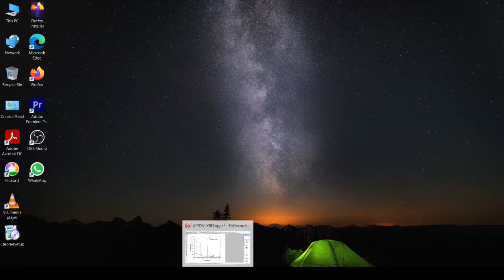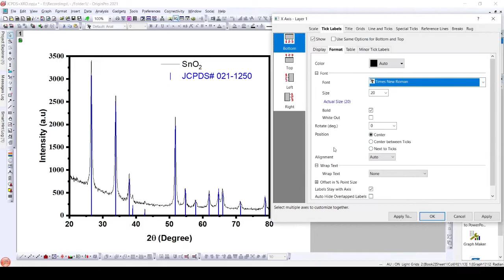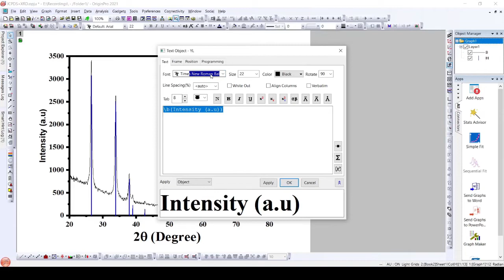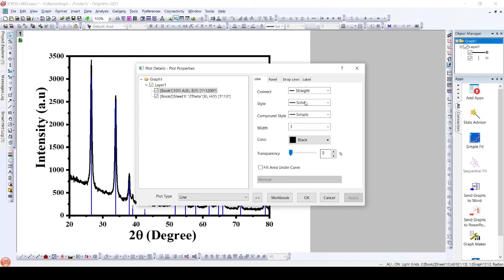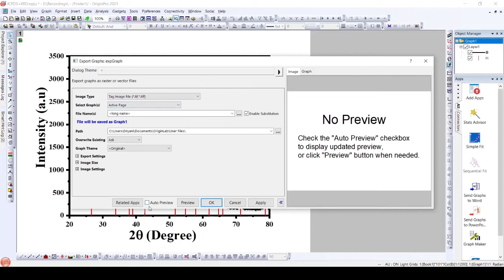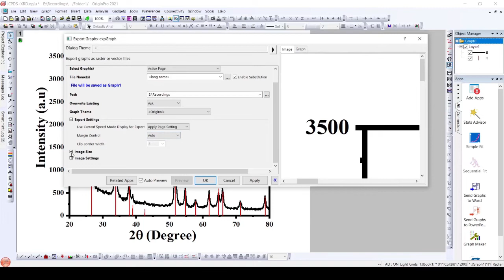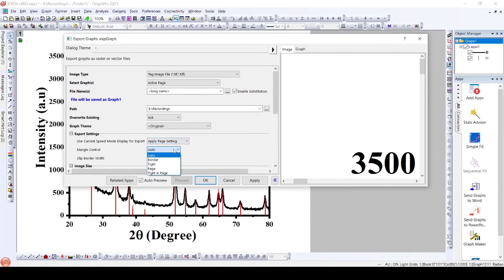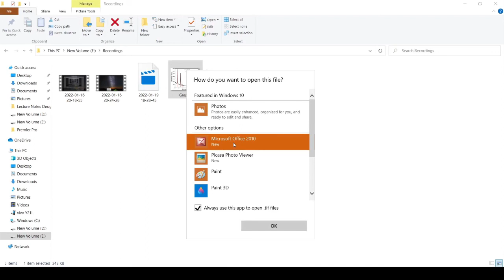08 Exporting High Quality Image in Originlab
Learn how to increase the quality of your plots in Originlab software and export them in high quality with this step-by-step tutorial. Whether you're a student, researcher, or professional, this video will show you how to get the most out of your data visualization. From adjusting plot settings to exporting in the correct file format, this video covers it all. Don't settle for low-quality plots, upgrade your data visualization skills today.